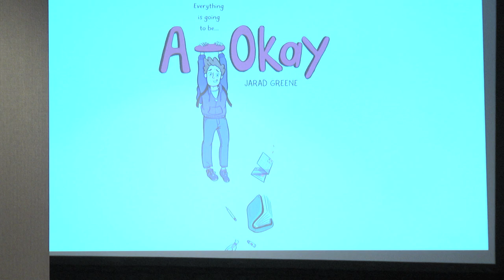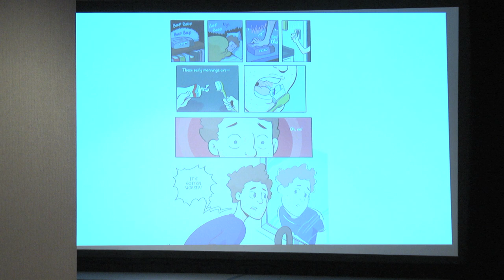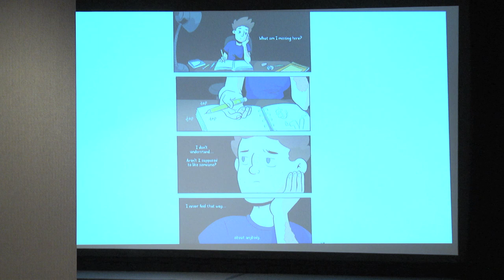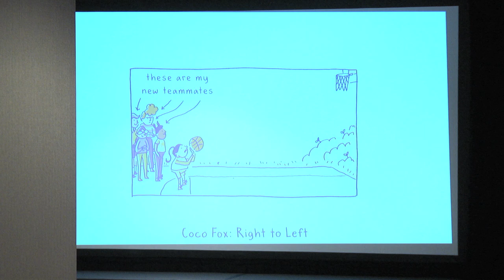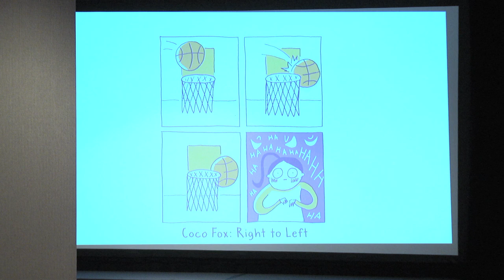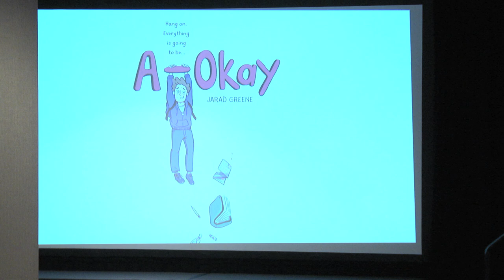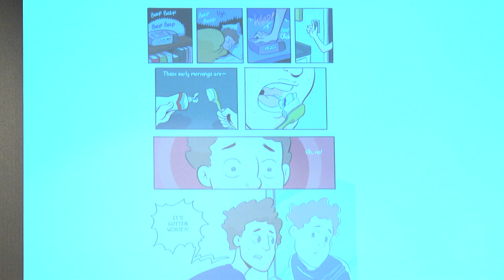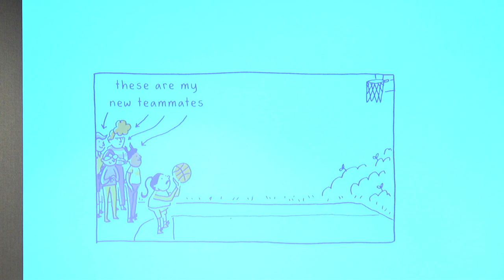SPX 2022 Panel - Fictionalizing Reality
Every writer draws from their real-life experiences to some degree. However, what choices must an artist make when fictionalizing their own real-life story? Moderator Jules Bakes joins Jarad Greene, Joris Bas Backer, Audra Stang and Coco Fox in finding out more.